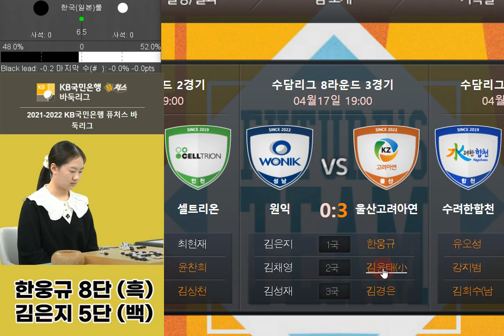2022-2023 KB국민은행 퓨처스리그 수담리그 8라운드 3경기04월17일 19:00 김은지 5단(랭킹94위) - 한웅규8단(랭킹66위)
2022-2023 KB국민은행 퓨처스리그     수담리그 8라운드 3경기04월17일 19:00  김은지 5단(랭킹94위) - 한웅규8단(랭킹66위)